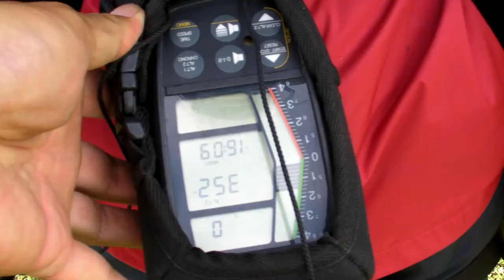9月16日りさちゃんマイナス8mスパイラル！